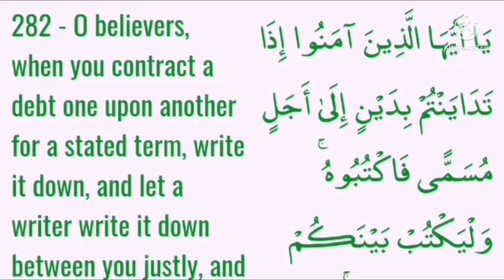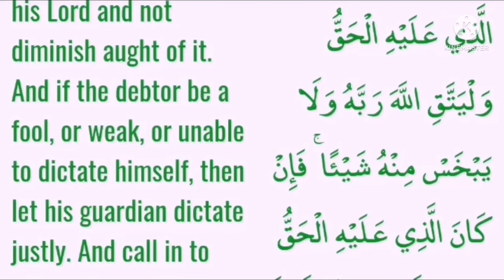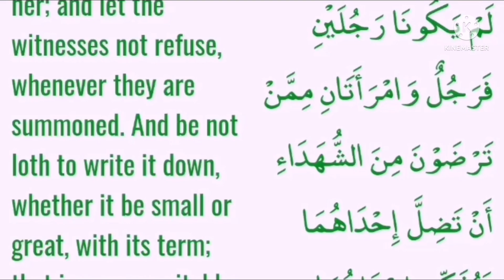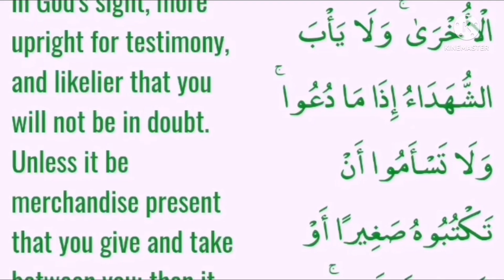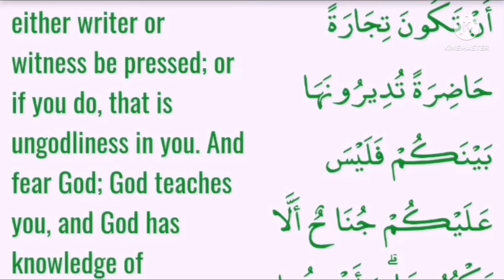Sourate Al-Baqara Interprétation du Noble Coran à haute voix en WOLOF}{ 48 }